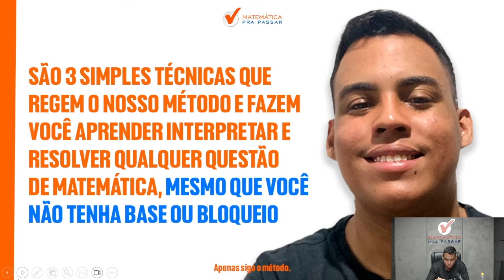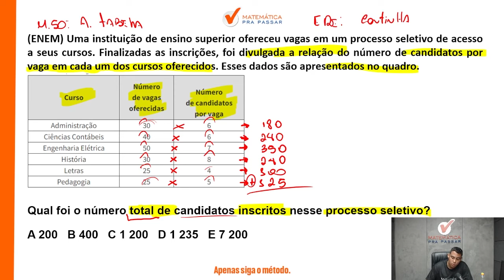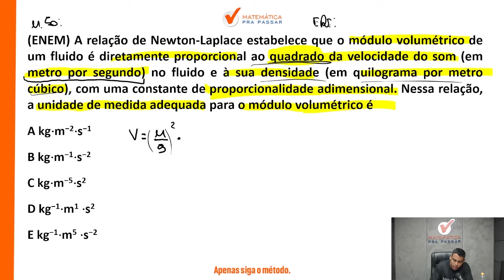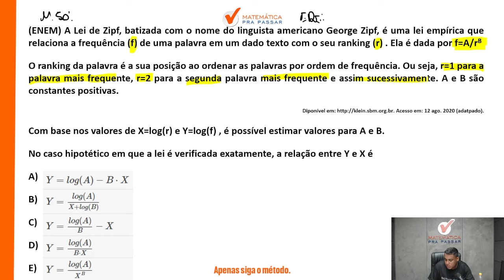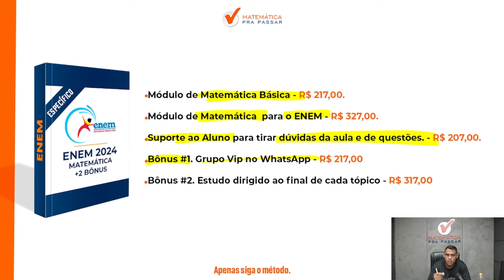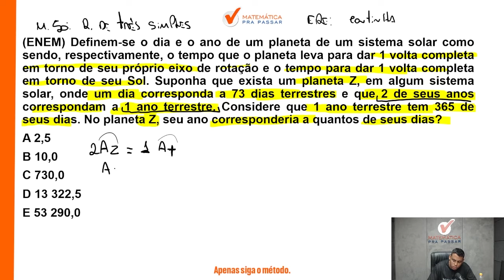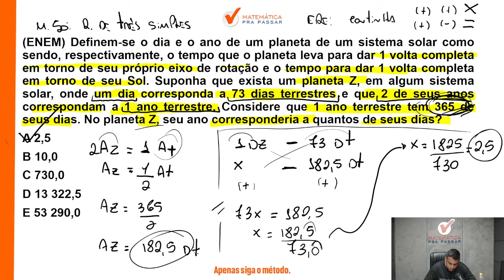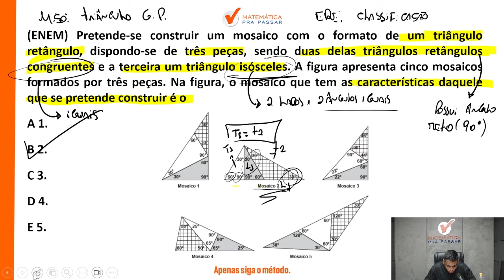Segredo revelado: Como alcançar nota máxima em Matemática no ENEM 2024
Você quer Aprender o Segredo revelado: Como alcançar nota máxima em Matemática no ENEM 2024?

Então, anote na sua agenda, pois, nessa aula você vai Evitar os erros comuns na revisão final de matemática para o ENEM. Você precisa aprender com esse vídeo onde nosso professor, Marlon, mostra Matemática para a prova do ENEM.

Agora basta dar o play no vídeo e aprender com o Método MPP Segredo revelado: Como alcançar nota máxima em Matemática no ENEM 2024